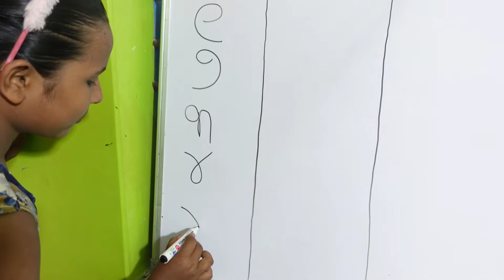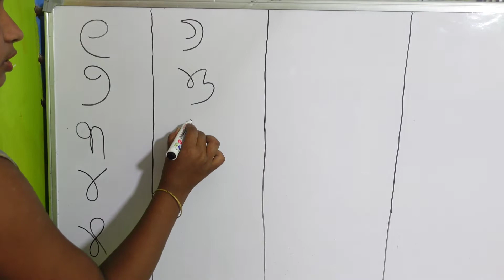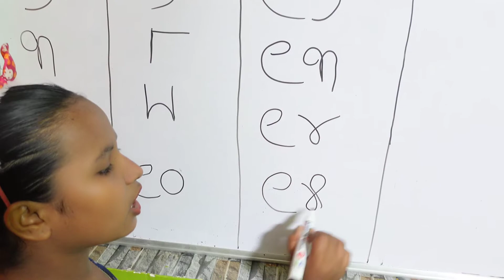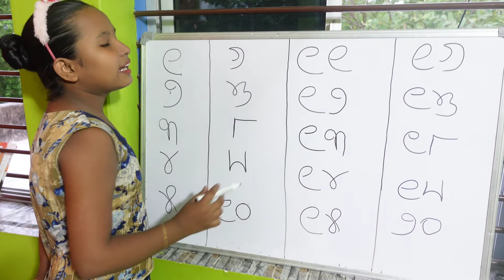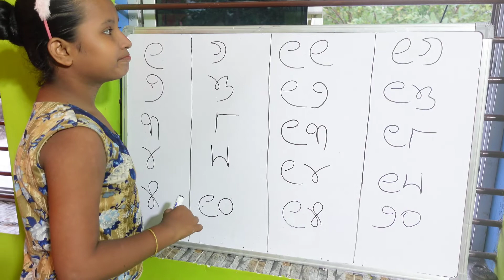ଆସ ୧ ରୁ ୨0 ଲେଖି ଶିଖିବା,odia barnamala writing,odia barnabodha,Sishu Batika, number name odia,pilanka